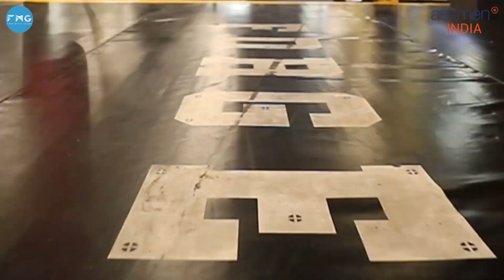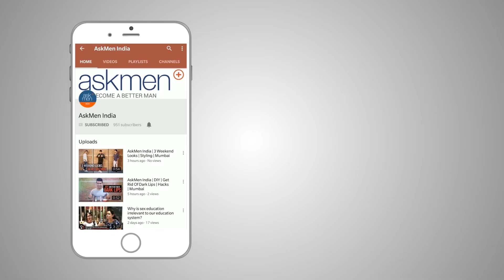The Men Behind Forge Fitness | AskMen India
Why do you go to the gym? Fitness? Weight loss? For building strenght? You may have your own motives but for the guys at ForgeFitness, fitness is a way of life. They live and breath fitness. That is why at Forge Fitness, they believe in constant evolution and progress. Take a look at this revolutionary gym in the heart of Mumbai and the men who made it what it is today